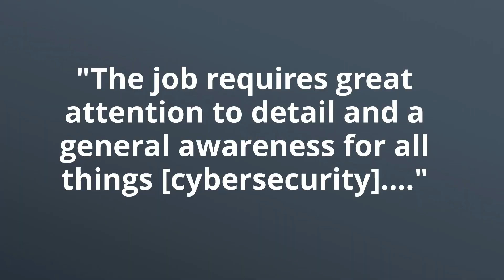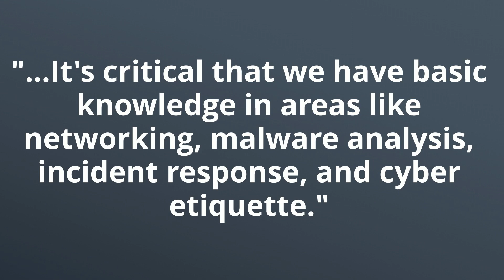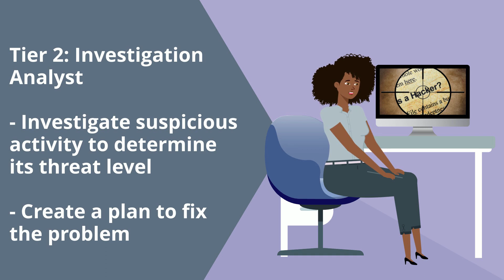Duties Of A Cyber Security Analyst